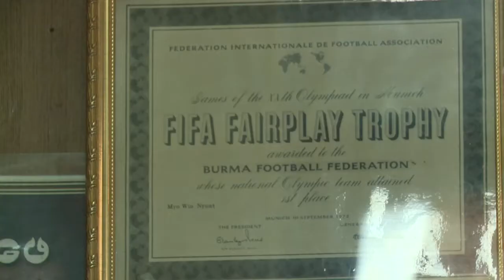Myanmar football - from Asia's pride to prolonged slide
Sports authorities in Myanmar are launching a bout of new grassroots projects in an effort to revive the country's footballing scene, which languished during decades of military rule.